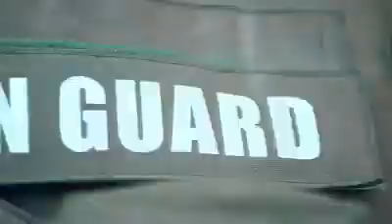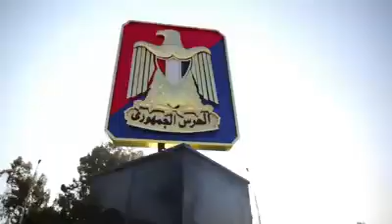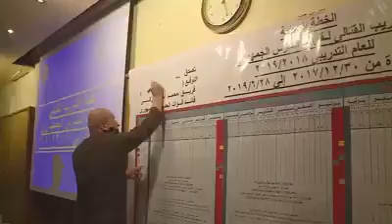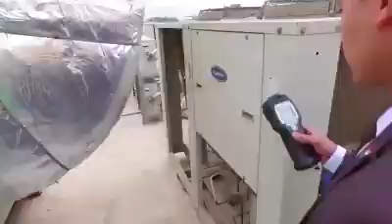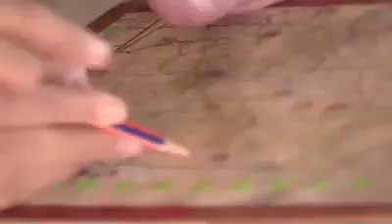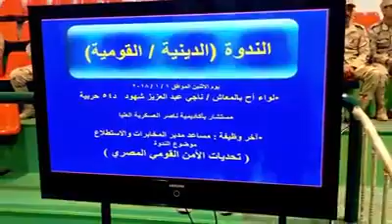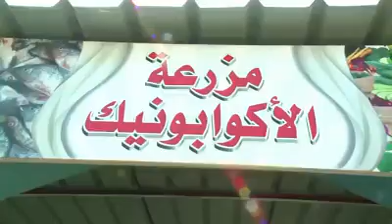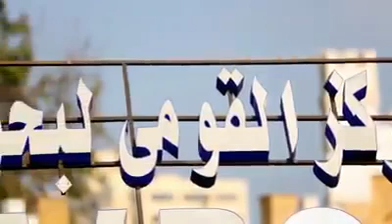قوات الحرس الجمهورى